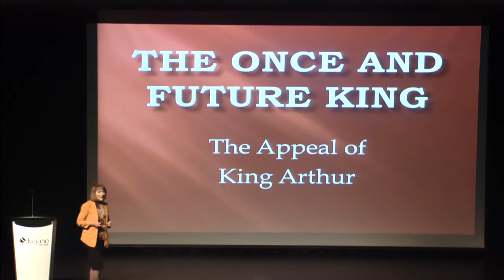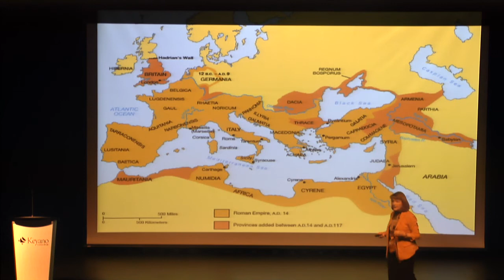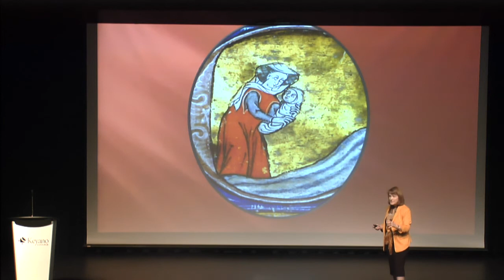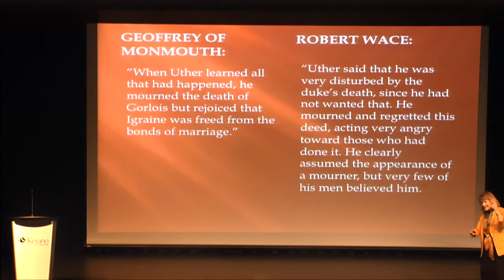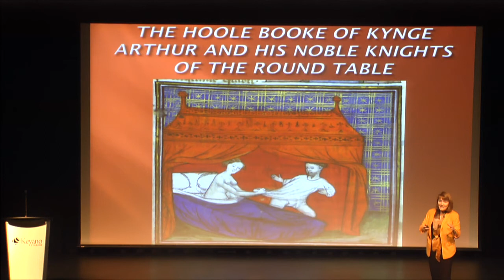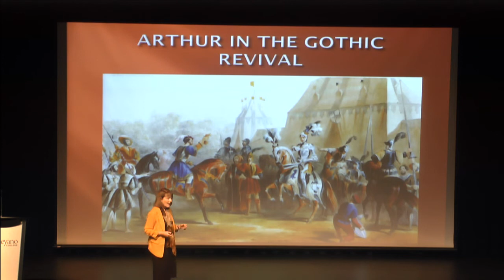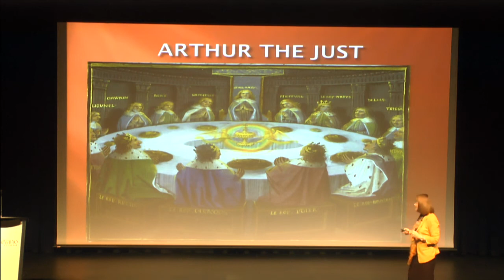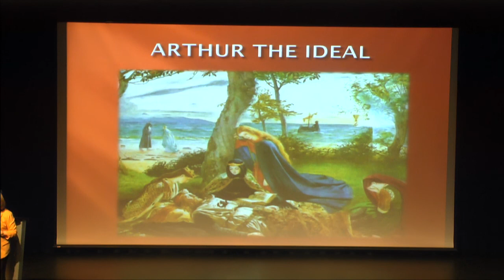Keyano Lecture Series - The Once and Future King: The Appeal of King Arthur